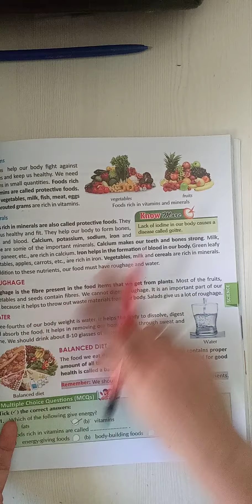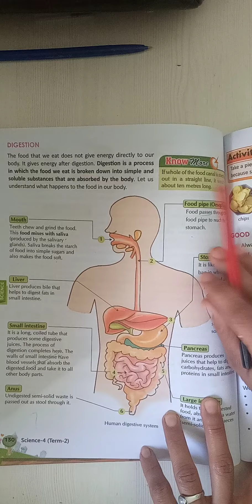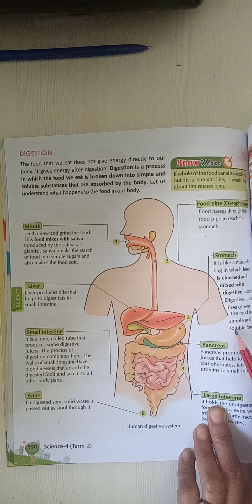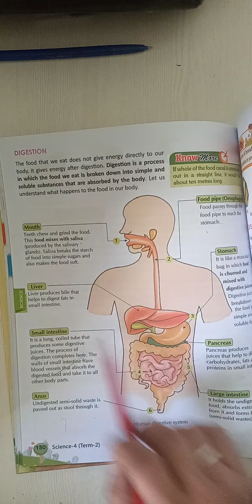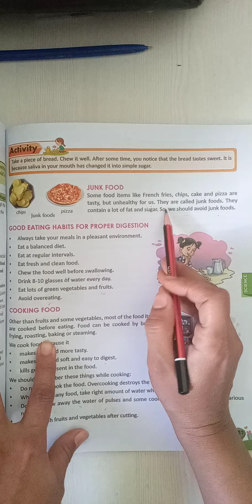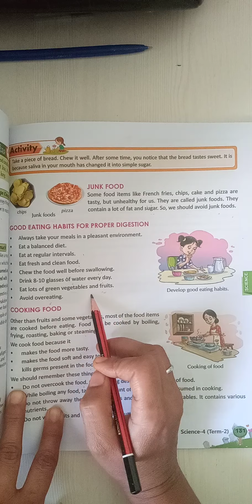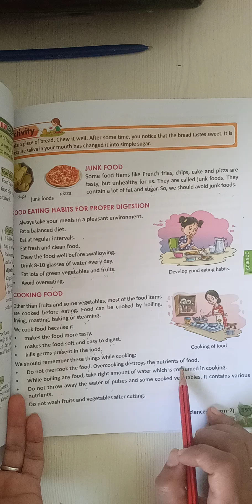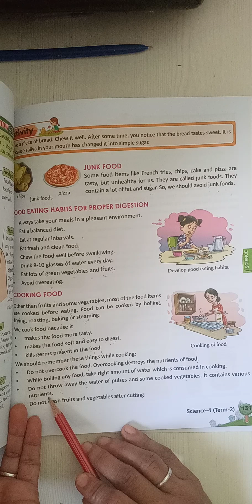class 4th science ch-2 part-2 book dewdrop term-2